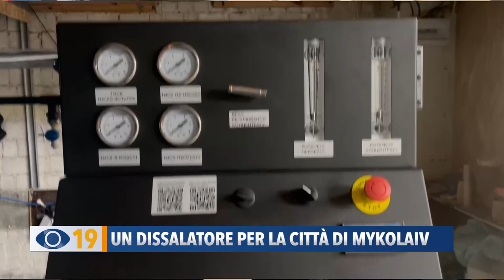Un dissalatore per la città di Mykolaiv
Un dissalatore contro l’emergenza acqua in Ucraina: al via la raccolta fondi promossa dal Coordinamento per la Pace di Fano, composto da associazioni e sigle sindacali.